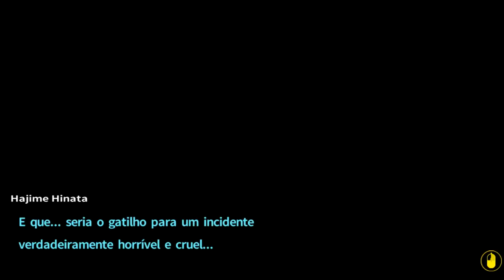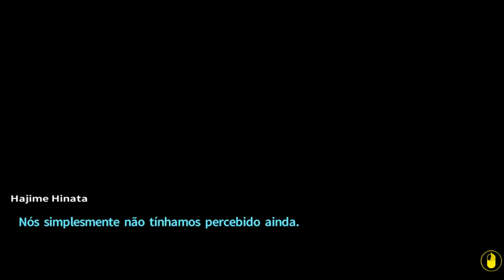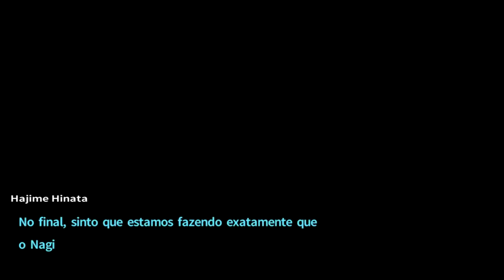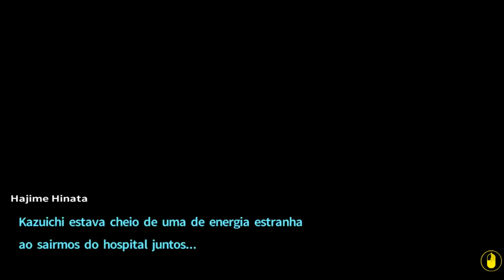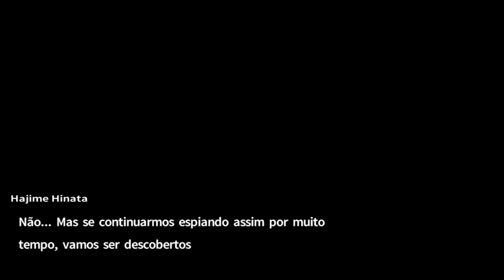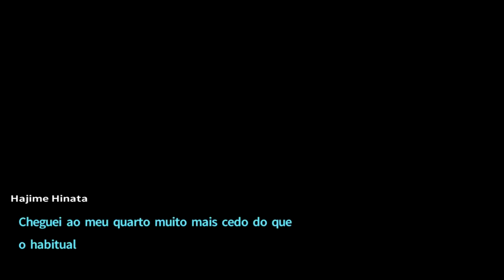Danganronpa 2 - Episódio 18: "Aquilo" [Legendado PT-BR]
Nesse episódio de Danganronpa 2: Goodbye Despair, chegamos à terceira ilha e ficamos intrigados com o que "Aquilo" representa entre Akane e Nekomaru.